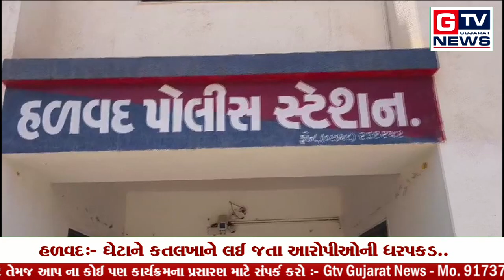Breaking હળવદ:- ઘેટાને કતલખાને લઈ જતા આરોપીઓની ધરપકડ.. || GTV_GUJARAT_NEWS